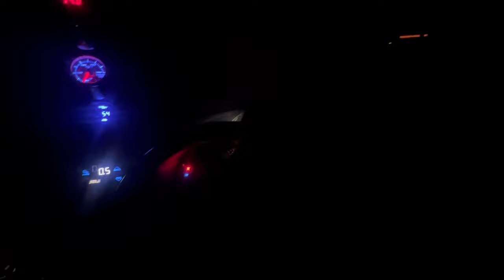Taking My Modified Tahoe for a Night Drive 🥵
I hope y’all enjoy and have great day 🙏🏽🤯
Follow me on the insta: auto3garage for more car related and insights 🤜🏾